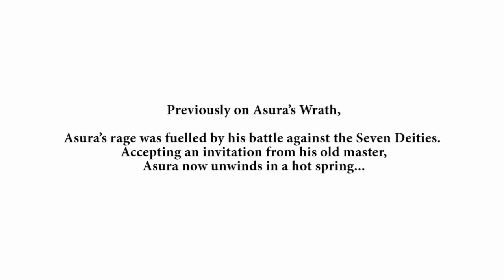Asura's Wrath Gamescom 2011 Trailer (PS3 Xbox 360)